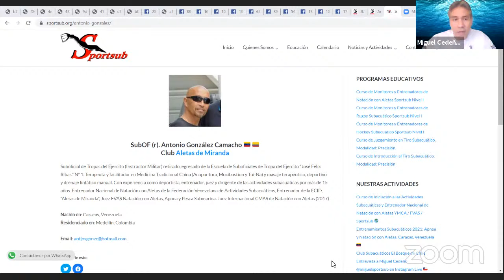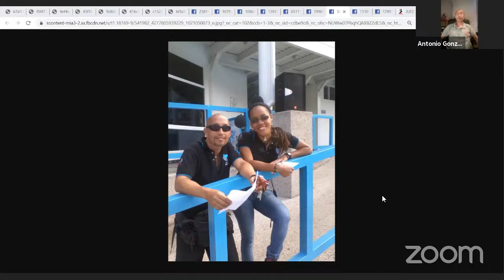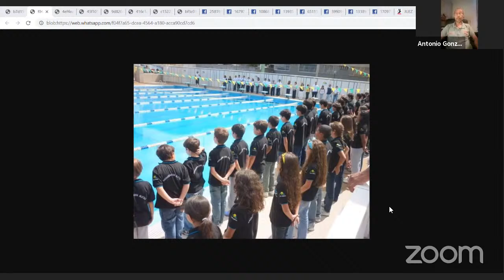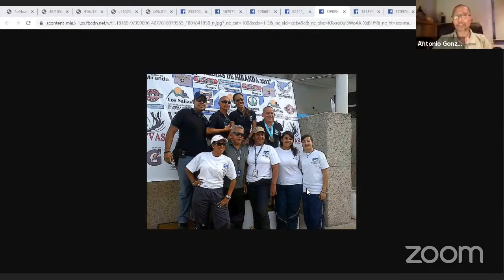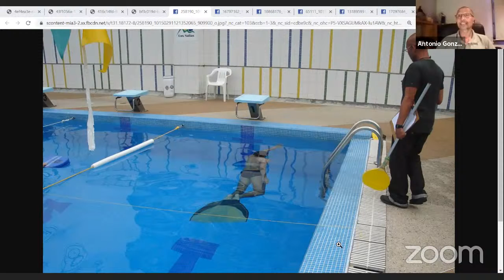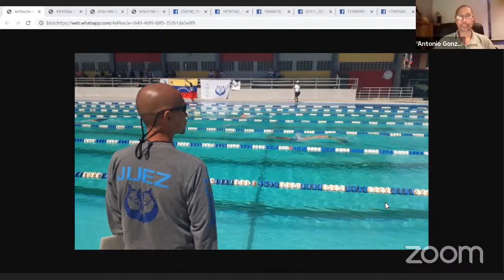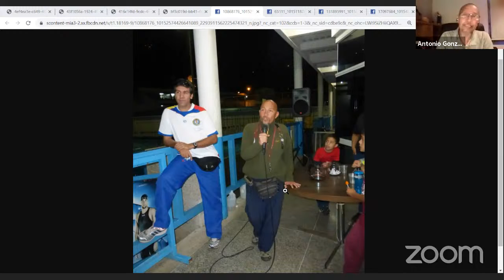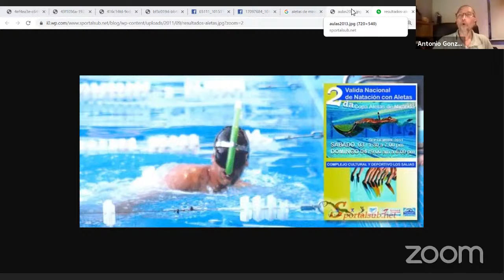Reglamento CMAS y Normativas en la Natación con Aletas y las Actividades Subacuáticas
Conversatorio con Antonio González